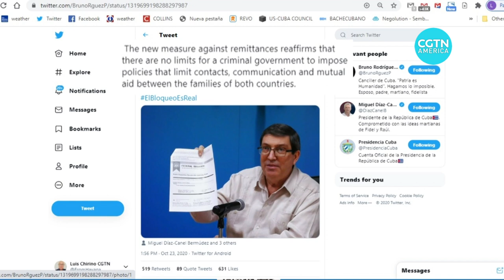U.S. sanctions force Western Union to close offices in Cuba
Western Union will close all its offices in Cuba this Thursday due to new U.S. sanctions announced last month by the Trump administration. The move will cut off remittances, the ability of Cubans abroad to send money through wire transfers to the island. CGTN’s Luis Chirino reports.